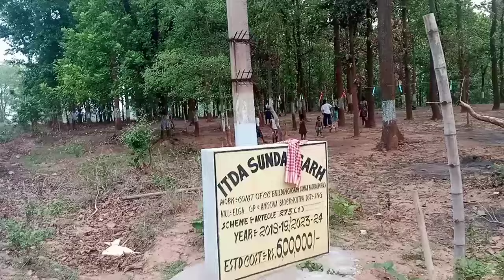KURUKH JETH JATRA//ELGA//ATKA PADHA//जेठ यात्राआदिवासी प्रोग्राम//23-5-2024